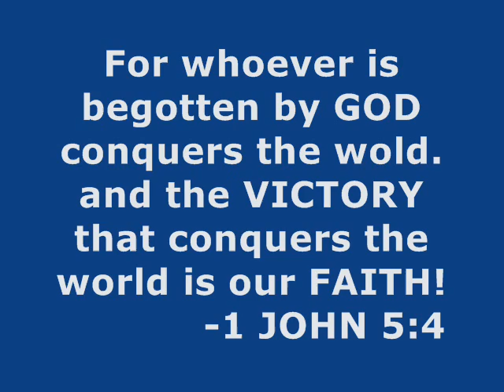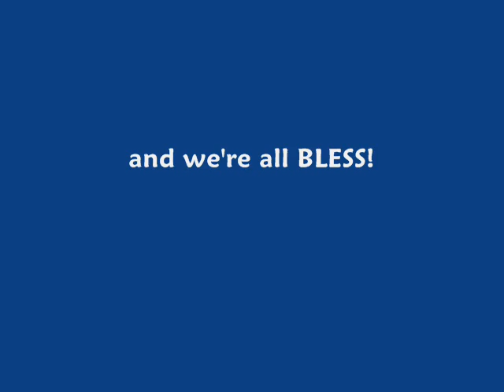RYC: OUT LOUD! 10/28-29/2007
yfc roxas, documentary pictures of RYC:OUT LOUD!
held at Divine Word College of Calapan.